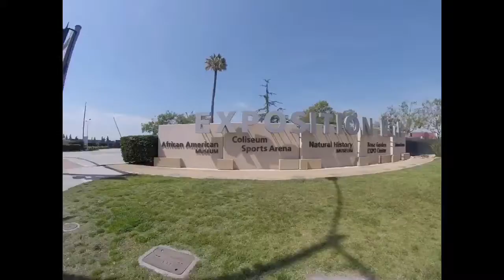Bubblegang SPRINGBREAK Science Center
Science Center copy rights music reserved by Bruno Mars :24k Magic